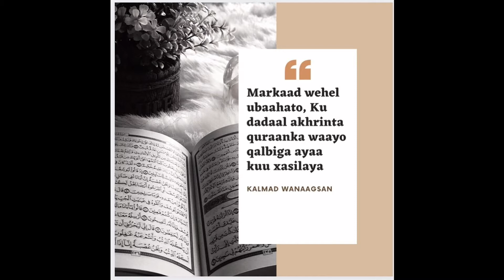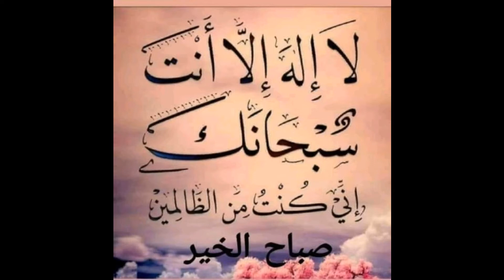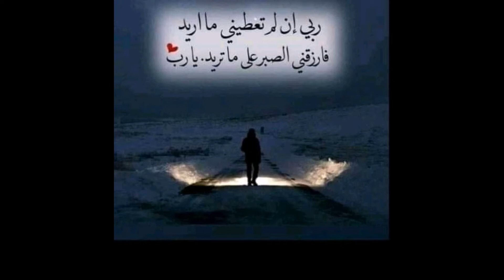Quraan| Codmacaan | LAGU AKHRINAYO صالح بخاري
Mansha allah Qawlka eebe maxaa ka macaan dhagaysigiisa